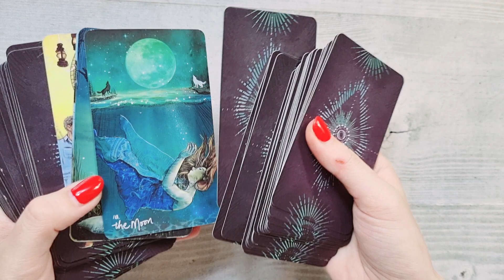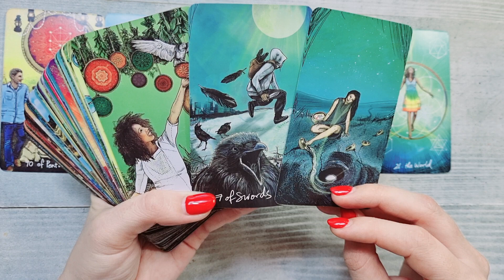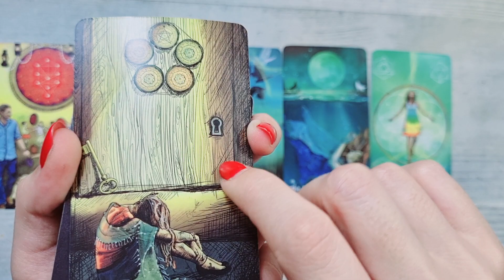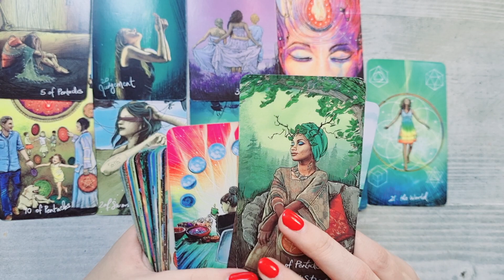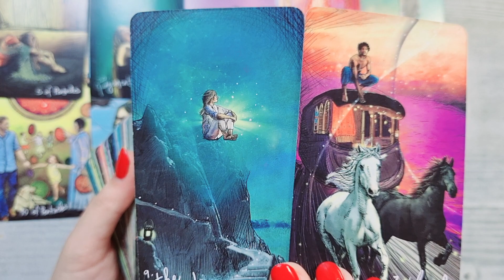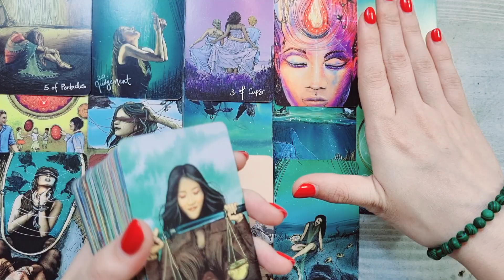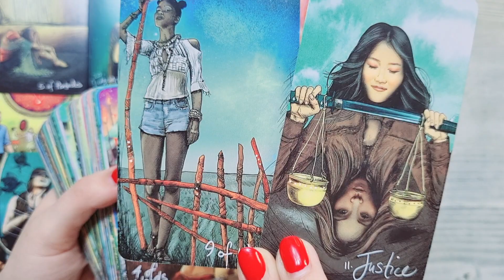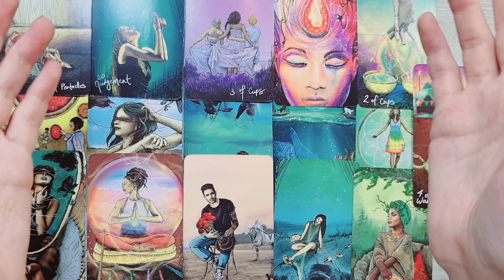𝟮 𝗭𝗜𝗟𝗘 💥 𝗥𝗲𝘇𝗼𝗹𝘃𝗶 𝗽𝗿𝗼𝗯𝗹𝗲𝗺𝗮! 𝗨𝗶𝘁𝗲 𝗰𝗲 𝘁𝗿𝗲𝗯𝘂𝗶𝗲 𝘀𝗮 𝗳𝗮𝗰𝗶 😲